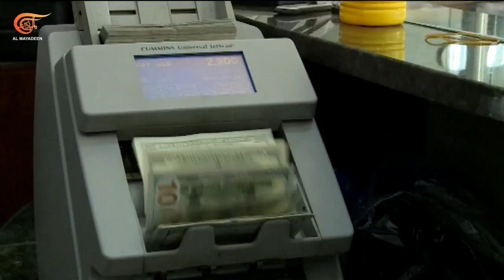حصاد الأردن للعام 2022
بين مطلع العام ونهايته، تأرجح الاقتصاد الأردني بين التعافي والتباطؤ، وعلى الرغم من إشادة البعض بما حققه الاقتصاد هذا العام يؤكد آخرون أن تدهوره سيمحو أي إنجازات اقتصادية حققتها الحكومة.